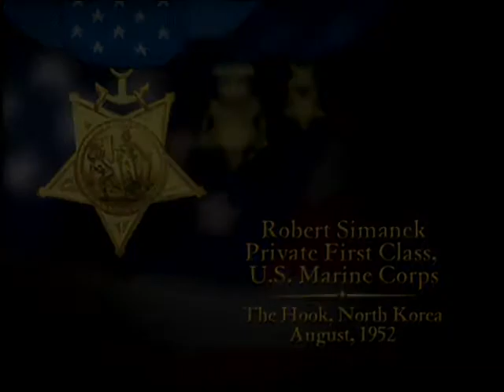Living History of Medal Of Honor Recipient Robert Simanek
In this Living History video, Medal of Honor Recipient Robert Simanek shares his experiences during the Korean War as well as the Medal of Honor and the values it represents.